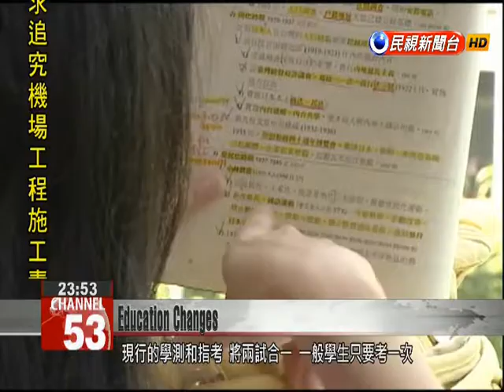Taiwan’s two college entrance exams to be combined into one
Most Taiwanese high school students currently take two exams that determine what university and department they get into. The new government wants the two tests to be combined into one test which students will take in May or June, as part of a shift from an exam-based to an admission-based system. But the plan has yet to be finalized. Every July, high school seniors endure the intense heat to take a nationwide, standardized college entrance exam. But that exam may be eliminated in five years’ time. Tang Chuan-yiCollege Recruitment Commission SpokesmanWe think having students apply for admission to college is a very important approach. I think if you wait until July (to test students), it will be hard to carry out. We also hope to simplify the system of how different subjects are tested.  The new plan is to move tests forward and cut the number of subjects tested. Under the proposal, the two existing exams taken by students to get into college will be combined into just one, while those students who want to test into a special department can take a proficiency test in that subject. The reforms have been put forward to accommodate changes to the 12-year national education program slated to go into effect in 2018. Under the new 12-year education program, the number of required courses will be dramatically reduced, necessitating changes to the college entrance exam system. The new college entrance exam system should be finalized by the end of this year and take effect in 2021.